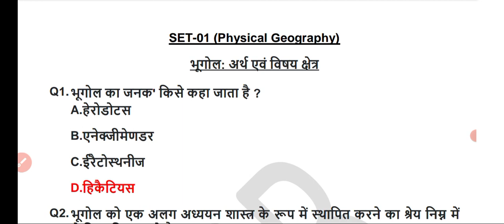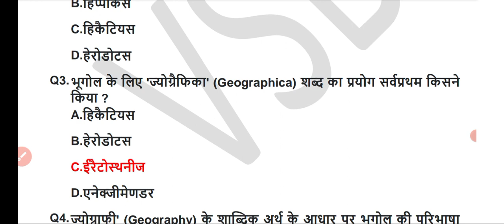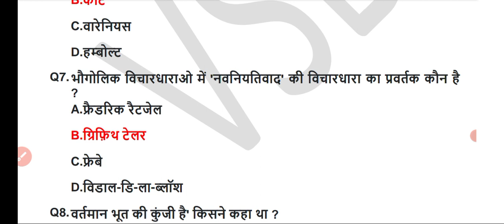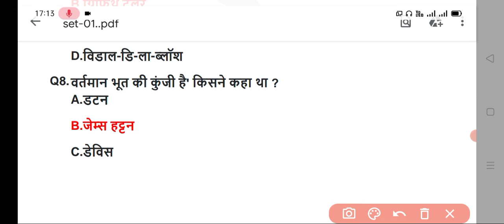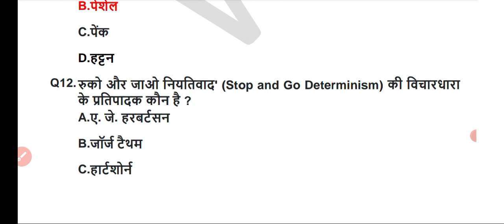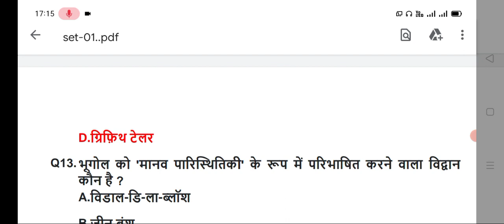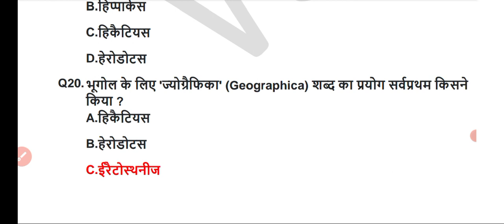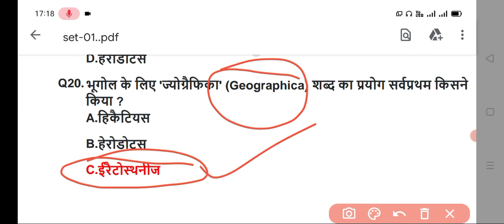Physical geography|Top 20 MCQ|Physical geography for competitive exams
Objective Questions on complete Physical geography for All competitive examinations |Introduction to Physical geography MCQ | Physical geography Quiz | physical geography MCQ question | Indian History for SSC, NTPC, PCS, SI, Police, Lower PCS & All Govt Exam | hp competitive exams|Crazy Gk Trick | objective questions | History quiz for competitive exams | History general knowledge questions answers | History all important Questions | By VSB study circle| Indian History top 20 Questions|ancient indian history|ancient indian history in hindi|
Physical geography upsc|ancient indian history mcq|ancient indian historymarathon class|ancient indian history crash course|
ancient indian history ssc cgl|ancient indian history and its importance|ancient indian history ashoka|ancient indian history art and culture|archaeology of ancient indian history|all about ancient indian history|